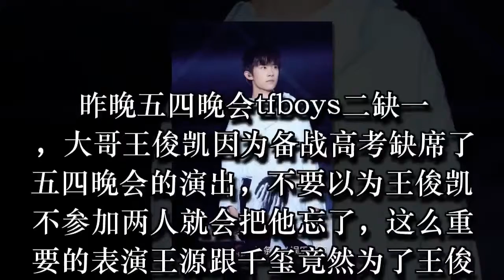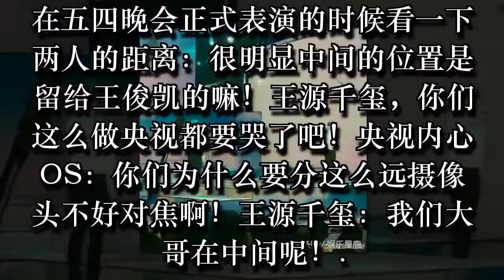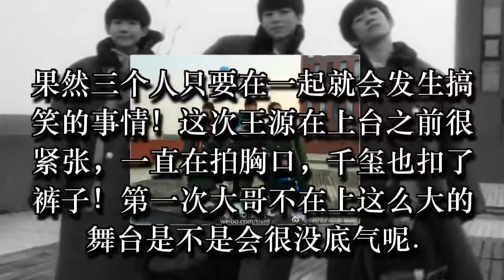让千玺和王源的表现告诉你tfboys一个都不能少可王俊凯要哭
昨晚五四晚会tfboys二缺一，大哥王俊凯因为备战高考缺席了五四晚会的演出，不要以为王俊凯不参加两人就会把他忘了，这么重要的表演王源跟千玺竟然为了王俊凯做出这种事？稍后揭晓！让千玺和王源的表现告诉你tfboys一个都不能少可王俊凯要哭

没有了王俊凯的合照是不是觉得少了点什么呢？tfboys三个人永远都是三个人！王俊凯在俩人心中，不信往下看他们做了什么？让千玺和王源的表现告诉你tfboys一个都不能少可王俊凯要哭

在五四晚会正式表演的时候看一下两人的距离：很明显中间的位置是留给王俊凯的嘛！王源千玺，你们这么做央视都要哭了吧！央视内心OS：你们为什么要分这么远摄像头不好对焦啊！ 王源千玺：我们大哥在中间呢！让千玺和王源的表现告诉你tfboys一个都不能少可王俊凯要哭

再看下面官博图：这才是tfboys嘛，人不在，P也得P上去！让千玺和王源的表现告诉你tfboys一个都不能少可王俊凯要哭

再来看网友P图，估计我们的队长王俊凯要哭了！大哥可是在学习呢！这俩猴在干嘛？让千玺和王源的表现告诉你tfboys一Thanks for watching!